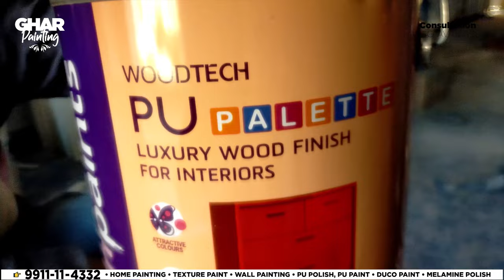Asian Paints | Asian PU Polish | पीयू पोलीश कया होती ह | Ghar Painting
Topics:
asian paints
asian pu polish
पीयू पोलीश कया होती ह
ghar painting
painters near me
teak wood polishing method
painting company near me

PU PAINT PROCESS
WHITE DOOR PAINT
HOW TO PAINT
DECO PAINT
DOOR POLISH OR PAINT
DOOR
DOORS
DOOR POLISH